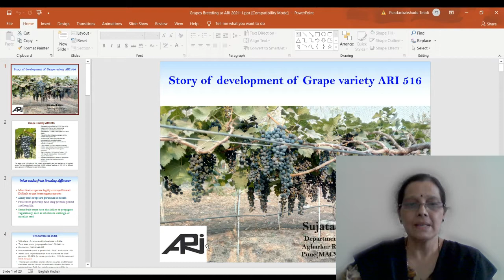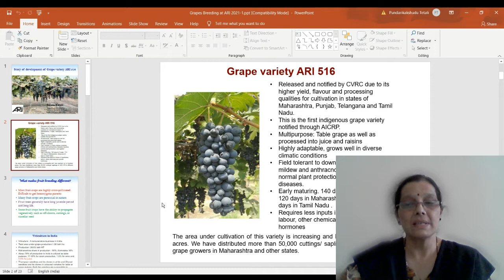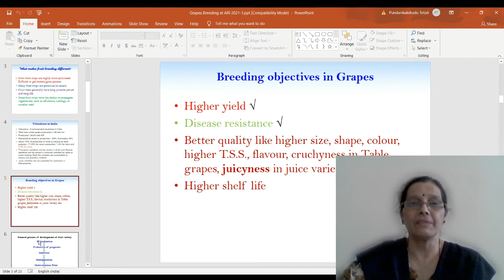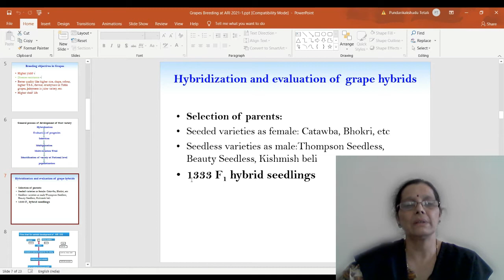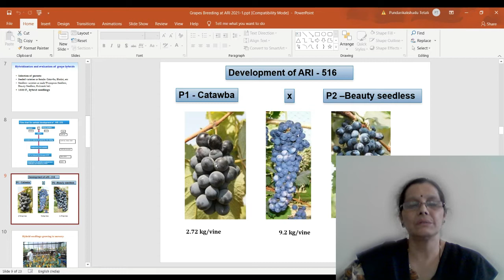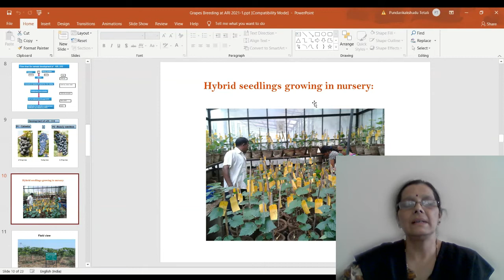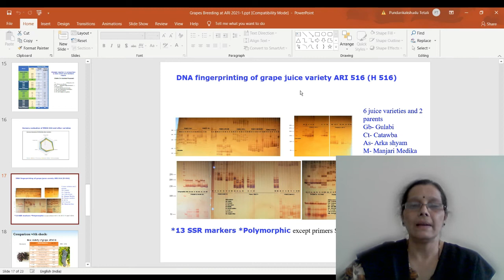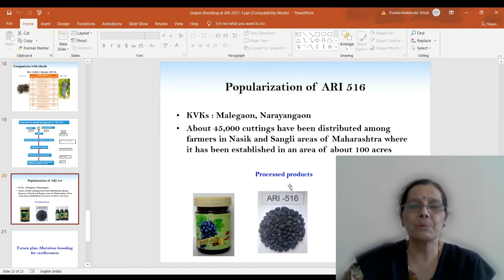Story of Development of Grape Variety 516 at Agharkar Research Institute Pune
Genetics Plant breeding Horticulture biodiversity Botany Grapes